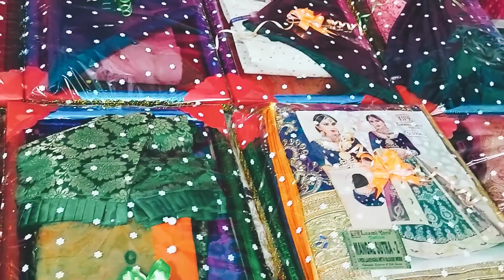Bengali Wedding Tray Tattoo Decoration ll Tatto Sajano ll Bengali Marriage Tattoo Tray ll